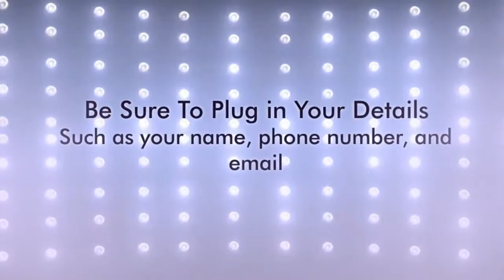Cricket Wireless Franchise in Virgina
If you are considering opening a Cricket Wireless Franchise in Virgina there is no better time than now to get started. If you haven't heard by now Cricket was bought by AT&T. They are now the new prepaid brand quickly becoming competitive with the other major prepaid carriers. Since the brand was purchased by AT&T they have been opening new locations across the United States. There are only so many locations available in each state including Virginia. If you would like to become a wireless dealer in that state of Virginia now would be the time to get started. We can answer any and all questions you may have about becoming a Cricket dealer and we can help get your location running with ease. There is little startup time required and the process is simple. So, stop thinking about becoming a prepaid dealer and let us get you on your way today.